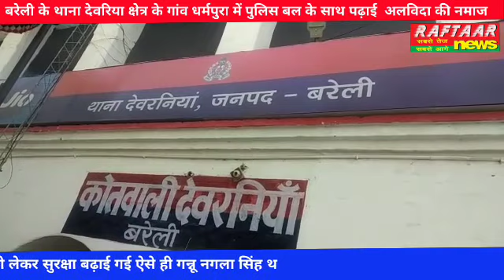बरेली के थाना देवरिया क्षेत्र के गांव धर्मपुरा में पुलिस बल के साथ पढ़ाई अलविदा की नमाज